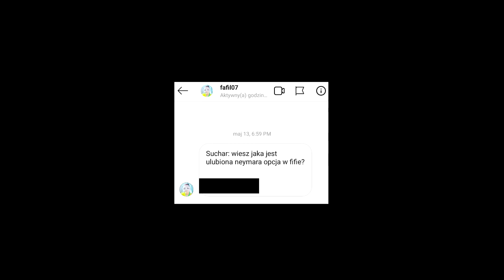SKANDAL! Leo Messi WYRZUCONY z boiska! Sędzia to PORAŻKA! Argentyna pokonała Chile!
➡️ Leo Messi wyrzucony z BOISKA! Co ten sędzia robi?!
➡️ Argentyna wygrywa z Chile, w meczu o 3 miejsce na Copa America!
➡️ Mino Raiola mówi że Paul Pogba chce odejść z Manchesteru United!
➡️ Frankie De Jong zaprezentowany w FC Barcelonie!
➡️ Juventus pospiesza Inter Mediolan!
➡️ Krzysztof Piątek i niebezpieczne popisy!

KONKURS!
2. NAPISZ W KOMENTARZU PIŁKA